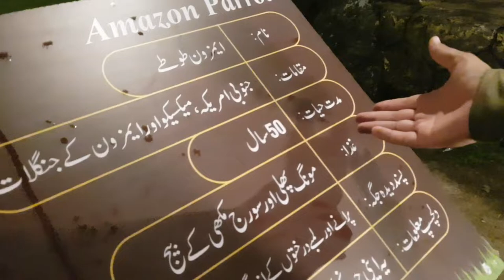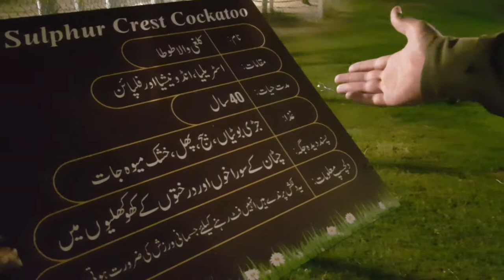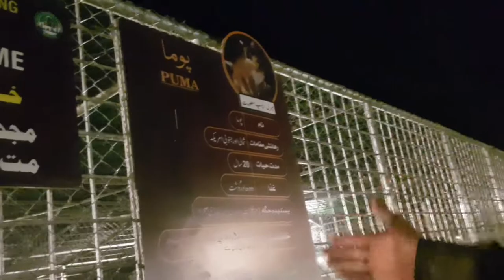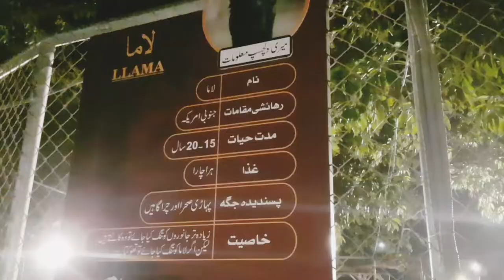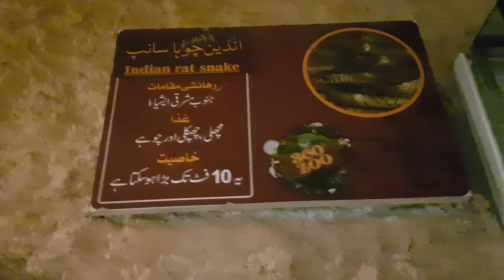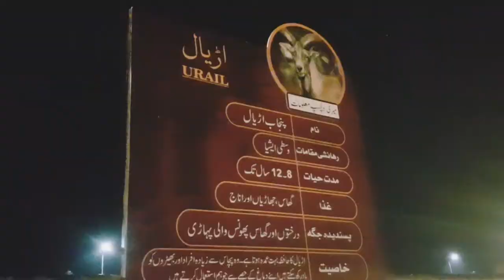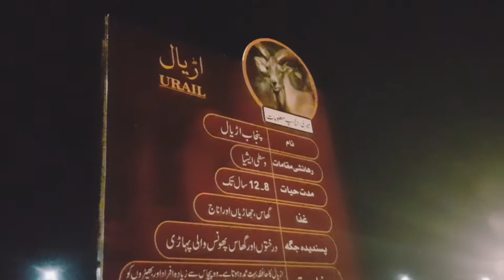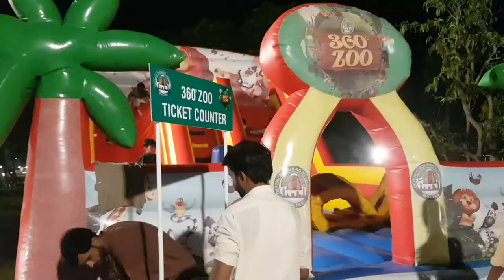Visit to 360 ZOO DHA Multan